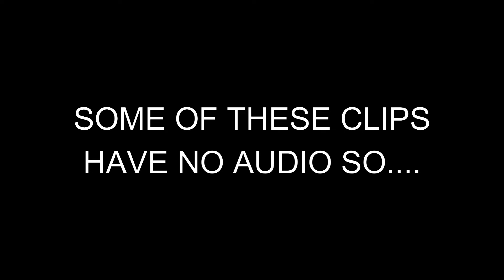XELFMADE 🌟 FORTNITE MONTAGE!!!!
sony vegas fortnite editing
Fortnite montage sony vegas
How to edit like mograal crr mitr0 sony vegas
how to edit like lmgk sony vegas
tmotty
how to edit like tmotty
monsterface
wings
neon wings
neon overlays
glow animations
lmgkags:
fortnite highlights
fhavi
how to get neon wings
how to get angel wings
Editing tutorial in vegas
How to edit like numby and clerke in sony vegas